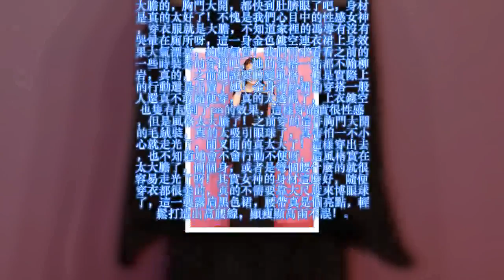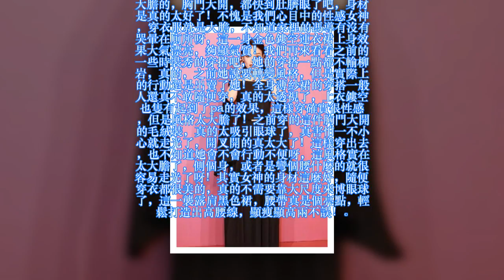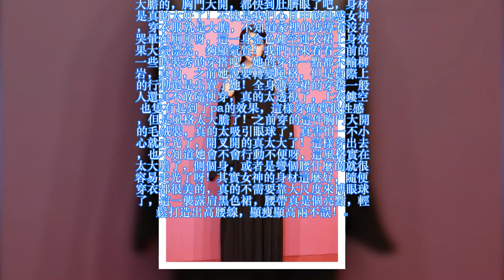舒淇出席活動，不愧是知名女神，胸前直接開叉到肚臍，太敢穿了，上半身真夠清爽！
之前台灣金馬獎，真的是萬眾矚目呀，每個女星都想盡了辦法槍頭條，但是我們最期待的舒淇果然沒有辜負我們的期望，依然穿得夠靚麗，一下就槍到了聚光燈！舒淇當天穿的是一身金色鏤空禮服，簡直美到爆了，這風格也是夠大膽的，胸門大開，都快到肚臍眼了吧，身材是真的太好了！不愧是我們心目中的性感女神，穿衣服就是大膽，不知道家裡的馮導有沒有哭暈在廁所呀，這一身金色鏤空連衣裙上身效果大氣漂亮，夠顯氣質！我們再來看看之前的一些時裝秀的穿搭吧，她的穿搭一點都不輸柳岩，真的，之前她說要轉變風格，但是實際上的行動還是出賣了她！全身薄紗裙的穿搭一般人還真不敢隨便穿，真的太透視了，上衣鏤空也隻有起到了pa的效果，這樣穿確實很性感，但是風格太大膽了！之前穿的這件胸門大開的毛絨裝，真的太吸引眼球了，真害怕一不小心就走光了，開叉開的真太大了！這樣穿出去，也不知道她會不會行動不便呀，這風格實在太大膽了，側個身，或者是彎個腰什麼的就很容易走光了呀！其實女神的身材這麼好，隨便穿衣都很美的，真的不需要靠大尺度來博眼球了，這一襲露肩黑色裙，腰帶真是個亮點，輕鬆打造出高腰線，顯瘦顯高兩不誤！

舒淇（英語：Shu Qi，1976年4月